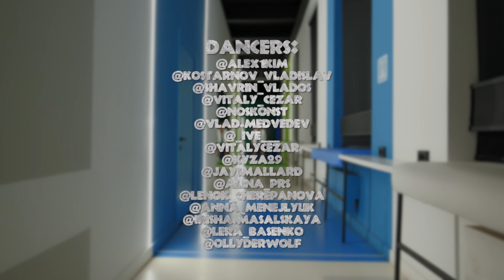Александр Ким | TRIX FAMILY